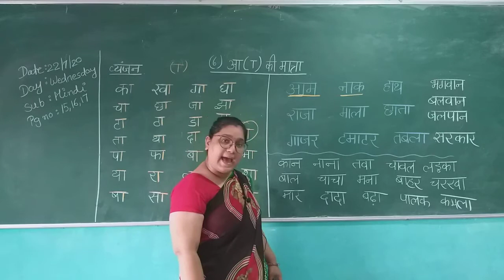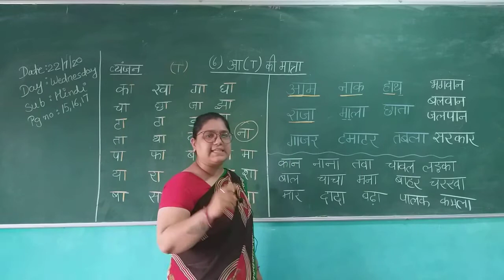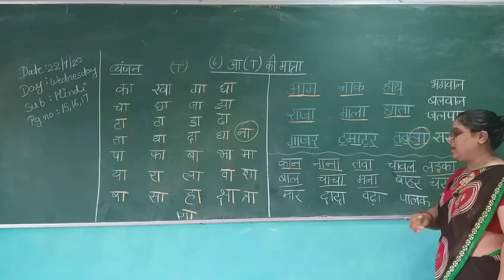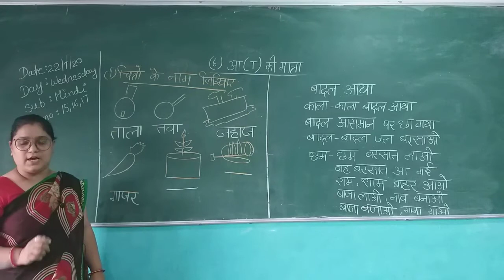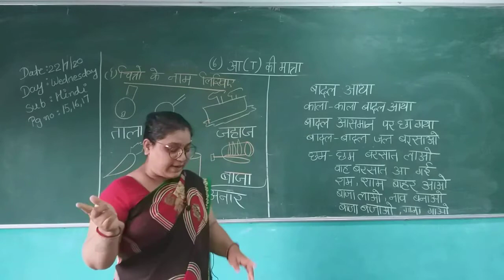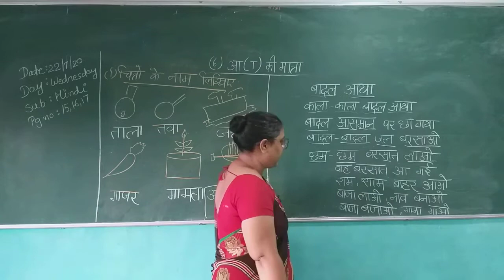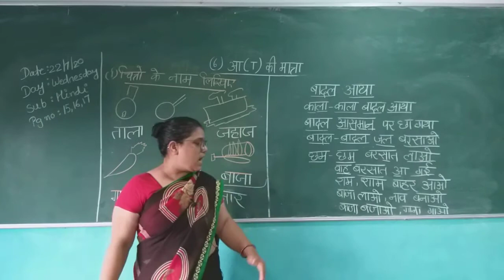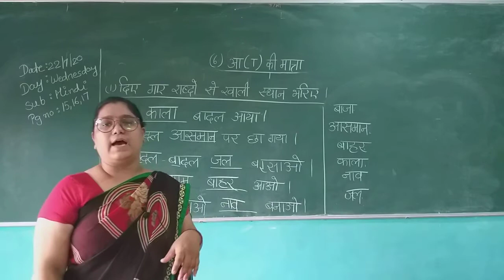STD 2 ENGLISH MEDIUM SUBJECT HINDI CHAPTER 6,7 AA KI MATRA